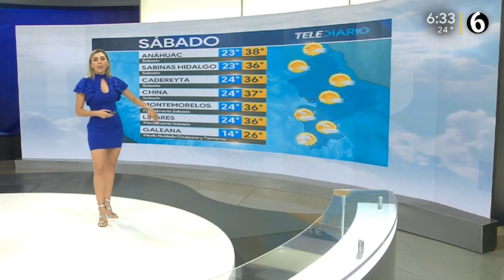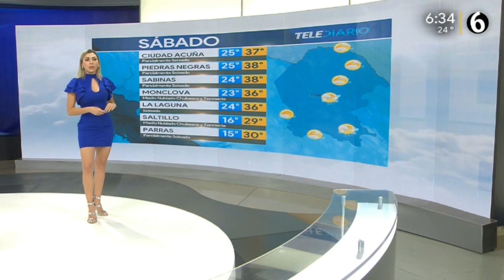Jessica de luna 2019 09 21